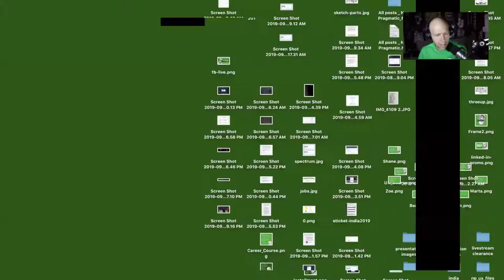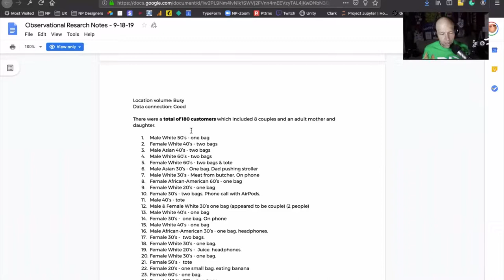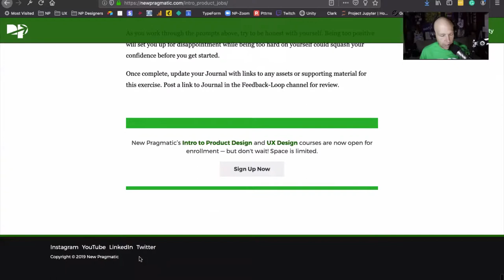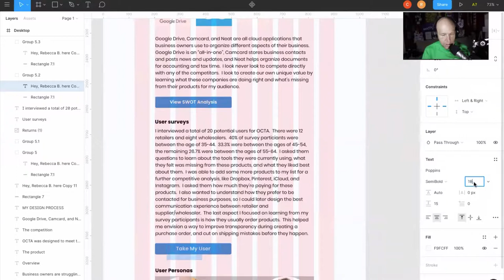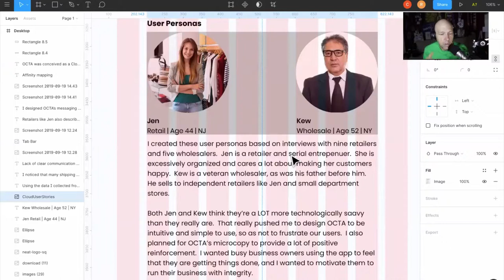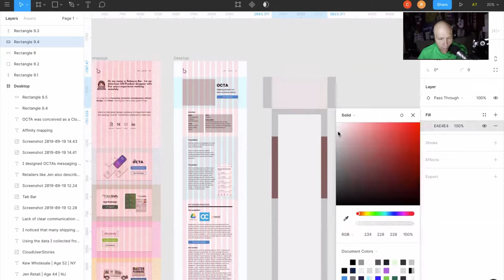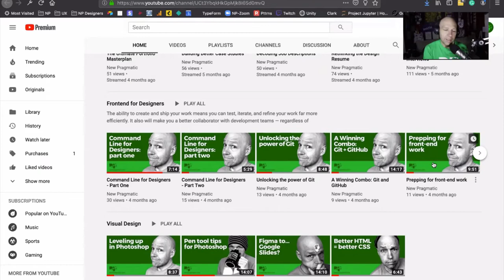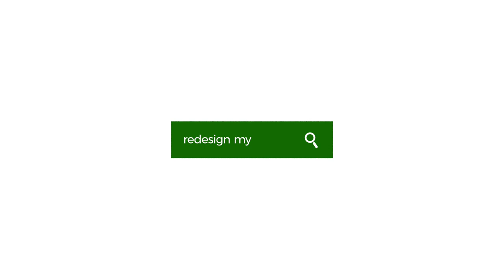Feedback Loop - Sept. 19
Morning feedback session for New Pragmatic designers. Join one of our New Pragmatic courses and receive daily feedback on your work in addition to one-on-one mentorship.